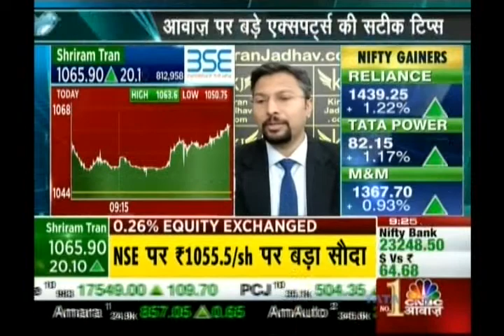Kiran Jadhav, Technical Analyst, KiranJadhav.com on CNBC Awaaz on 5th June 2017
Kiran Jadhav, Technical Analyst, KiranJadhav.com giving his view on Shriram Trans.